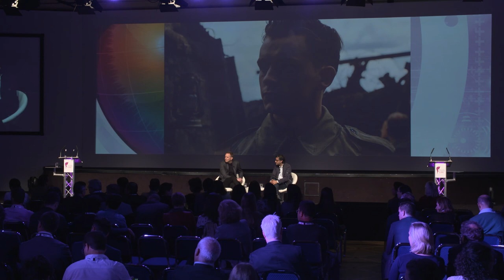The brand, the scriptwriter and the movie - The Tale of Thomas Burberry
Academy Award-winning director Asif Kapadia and Burberry’s Senior Vice President of Creative Media, Greg Stogdon, discuss their film, The Tale of Thomas Burberry. An example of the convergence between the film industry, media and marketing. They explore what this means for the future of media and how creative industries can work together through this unique example of luxury storytelling.

Greg Stogdon, SVP Creative Media, Burberry
Asif Kapadia, Academy Award Winning Director